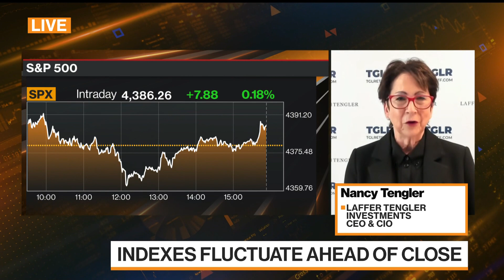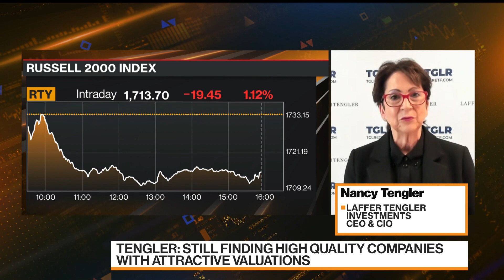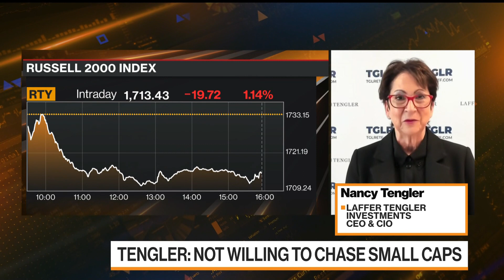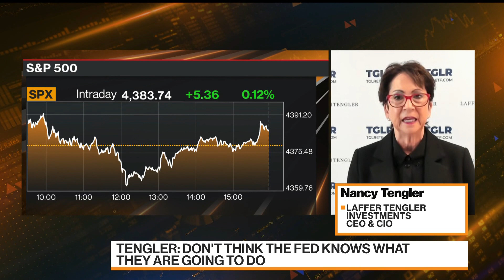We Expect a Rally Into End of Year: Tengler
Nancy Tengler of Laffer Tengler, expects a market rally into the end of the year, but is still cautious about 2024.